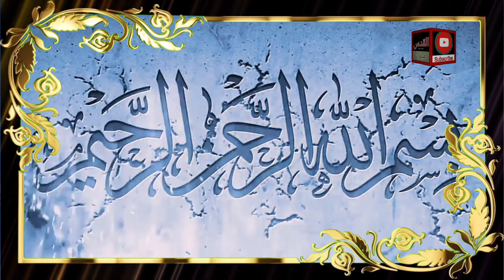DarseQuran | Soorah Al Hijar Ayet num 17-18 | By Qari Dawood Ahmad Tohidi Sahib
Jamia Masjid Quddas Ahlehadees Rakh Boli Muridke (district sheikhupura)

31 Mar 2023